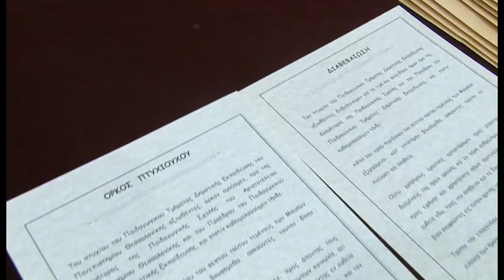ορκωμοσία παιδαγωγικου τμήματος δημοτικής εκπαίδευσης Α.Π.Θ. 20-07-2016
Το focus digital ήταν σήμερα Tετάρτη 20 Ιουλίου 2016 στην ορκωμοσία τελειοφοίτων του παιδαγωγικού τμήματος δημοτικής εκπαίδευσης του Αριστοτέλειου Πανεπιστήμιου Θεσσαλονίκης.Παρακολουθείστε ένα video clip των τελετων αποφοιτησης.Για τις φωτογραφίες απο την αποφοιτηση που εγινε στις 10:00 πμ πατήστε το